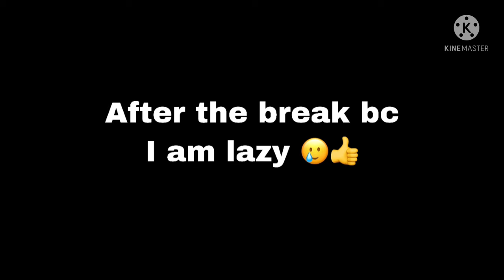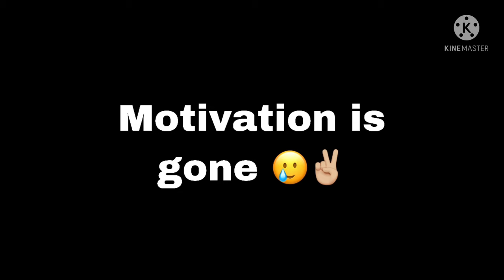Miss Bustier and Ayla react to Marinette Afton